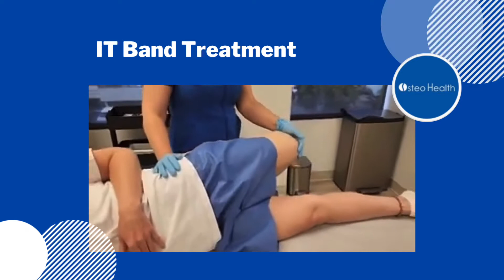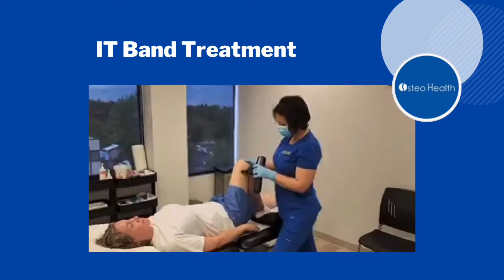Osteopathic treatment for iliotibial (IT) band syndrome in Calgary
🧐 What is iliotibial (IT) band syndrome?

🔹 Iliotibial (IT) band syndrome is frequently caused by repetitive knee bending during physical activities. It is common in athletes, particularly distance runners. However, anyone can obtain it.

🔹 Fascia, or connective tissue, makes up the IT band. An elastic group of fibres runs along the thigh from the hip to below the knee. The band provides knee support and allows for hip extension and rotation.

🔹 The IT band can become tight if overused. Iliotibial band syndrome causes pain on the outside of your knee.

🔹 IT band syndrome is frequently treatable. The most important treatment is to stop doing whatever is causing the pain. Reducing or changing physical activity usually allows the leg to heal completely.

There are two other major nonsurgical treatment options for the condition:
✅Pain and swelling reduction
✅Stretching and injury prevention

Within 4-8 weeks of nonsurgical treatment, 50-90 percent of people recover from IT band syndrome.

📍 The treatment shown in the video is only an example and not representative of every treatment.